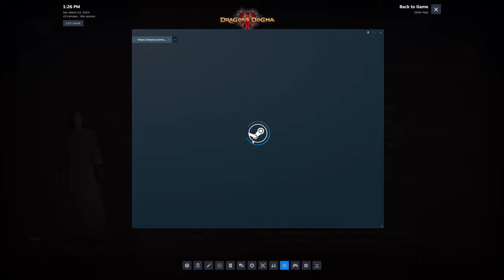Dragon's Dogma 2 Let's Play 5 Eastern Forest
4K HDR 60FPS
Maximum Settings/Raytracing Enabled

Come along on our adventure through Dragon's Dogma 2!

Specs
RTX 4090 GPU
14900K CPU
64GB DDR5 RAM
Alienware 240hz 4K OLED